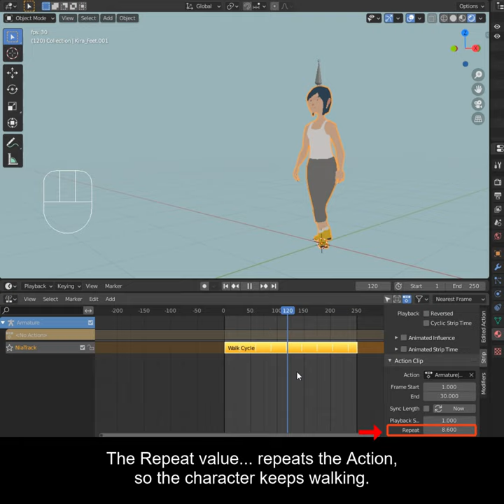Blender Secrets - Character Following a Path